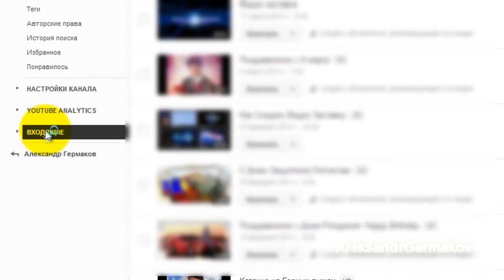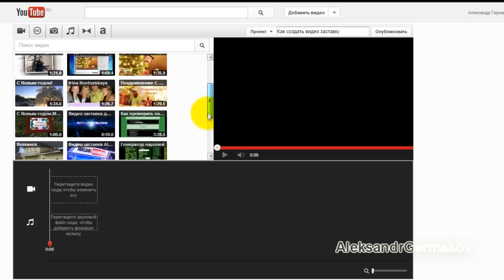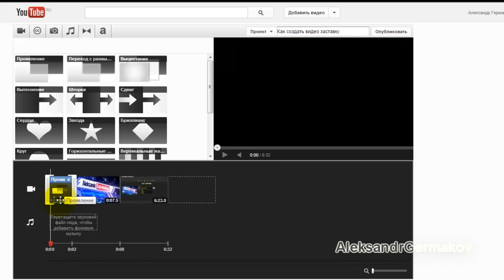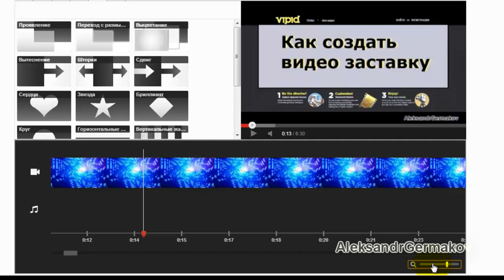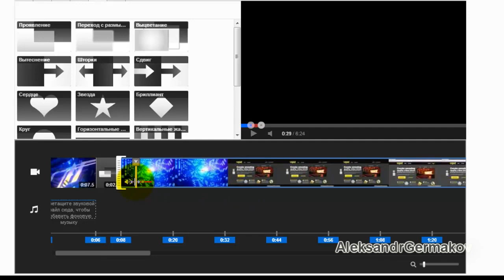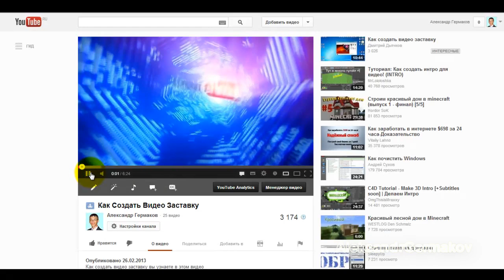Как добавить Заставку на Видео прямо на YouTube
0:15 Ответ на вопрос
0:50 Как добавить заставку на видео.(1 вариант)
1:05 Вход на канал YouTube
1:19 Вход в менеджер видео
1:48 Видео редактор.
2:20 Как добавить заставку на видео?
3:18 Как добавить переход в видео?
4:09 Редактирование видео файла
4:47 Как отрезать не нужный кадр?
5:38 Как изменить название видео?
6:09 Готовое видео.

В этом видео я рассказываю 1 способ Как добавить заставку на видео, с помощью видео редактора YouTube.